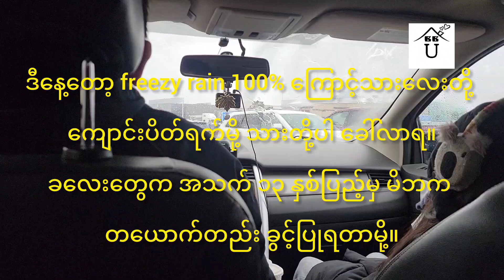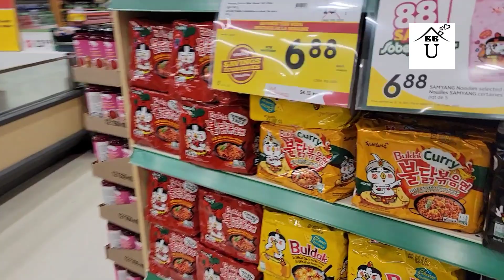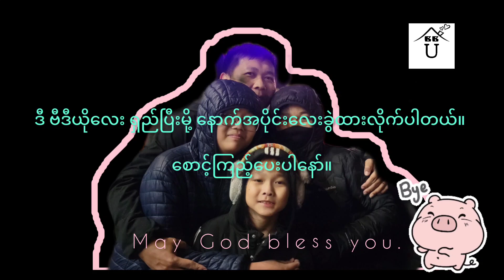Monday စျေးဝယ် (အပိုင်း၁) Moncton/ NB/ Canada